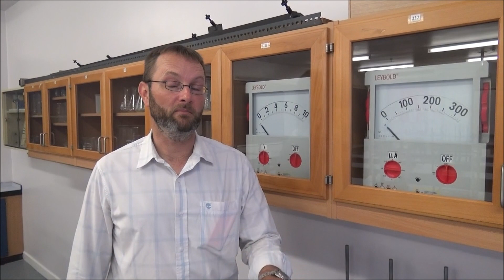Introduction to Mark Harrison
Lewis